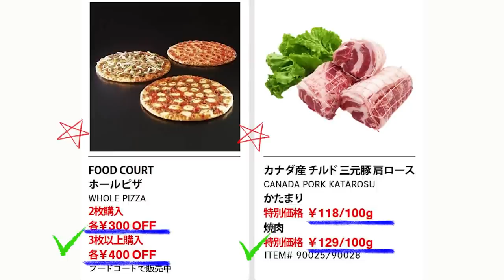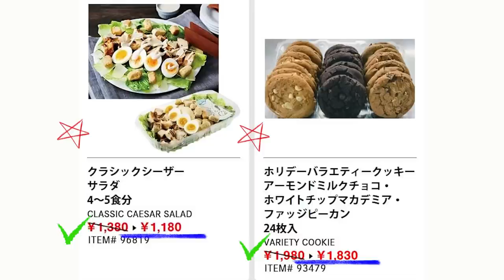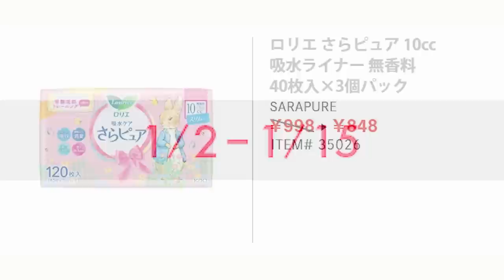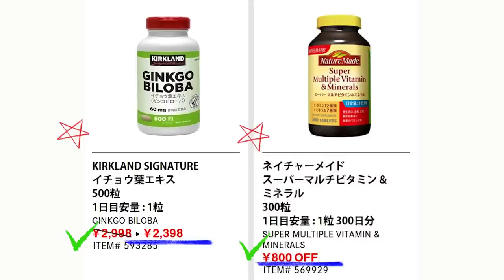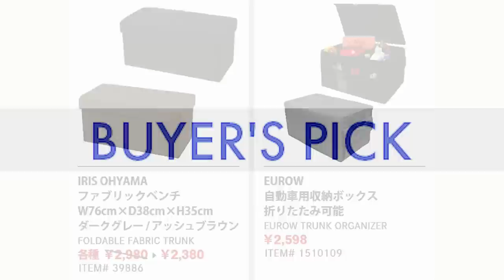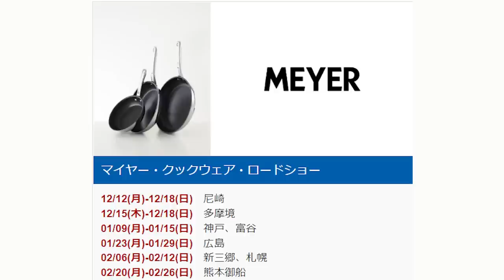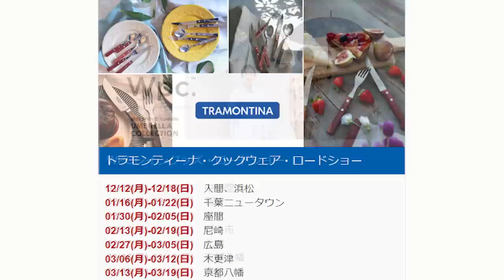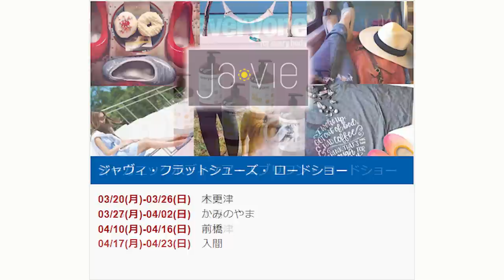【2023 01 09】コストコ magazine セール クーポン 最新 情報 【WAREHOUSE SAVINGS】